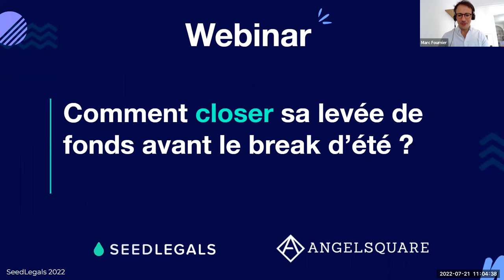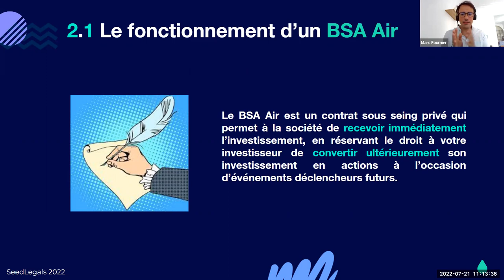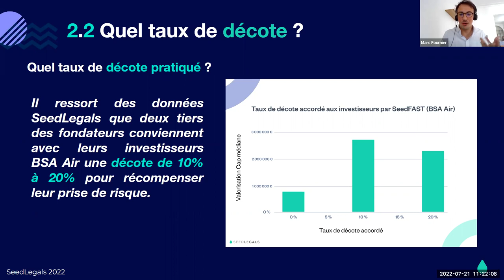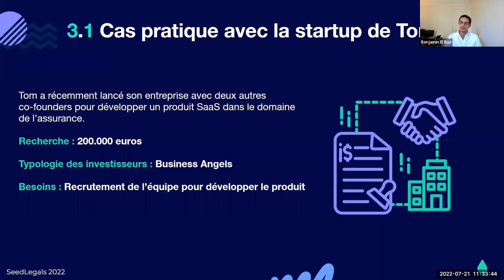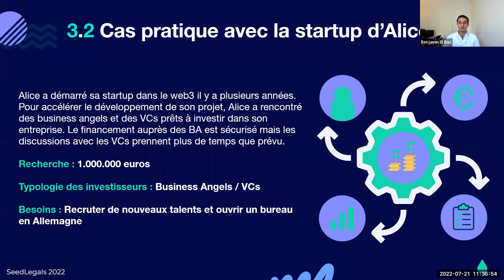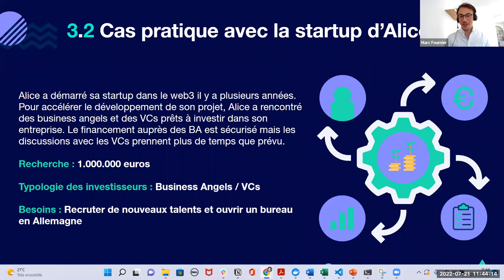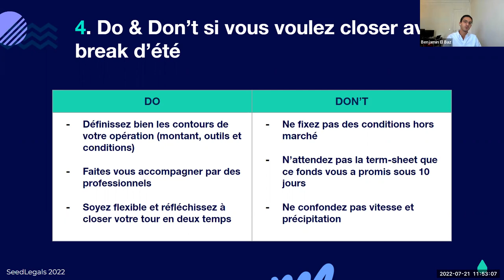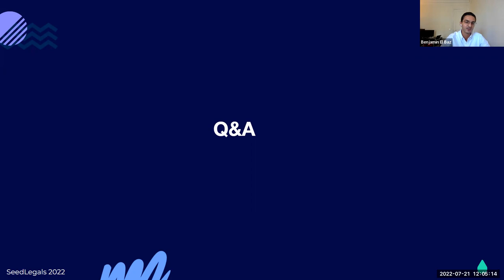Comment closer sa levée de fonds avant le break d'été ? | Seedlegals x Angelsquare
Vous êtes en phase de levée de fonds et avec le break d'été qui arrive vous souhaitez ajuster votre stratégie ?

Dans ce webinar, on vous donne les meilleurs tips et bonnes pratiques !

Marc Fournier  Legal and Product Counsel France chez SeedLegals et Benjamin El Baz VC fundraising associate chez Angelsquare, vous expliqueront comment closer votre tour de financement avant le break d'été avec des exemples concrets.

Au programme :

- Business Angels, VCs, non-dilutif... auprès de qui avez-vous entamé votre levée de fonds ? Bien définir les besoins et les attentes de vos interlocuteurs sera la première étape clé.

- Augmentation de capital et BSA Air : quelles différences ?

- Quelle stratégie sera la plus adaptée à votre startup ? Définissez votre plan de financement pour closer dans les meilleurs délais.